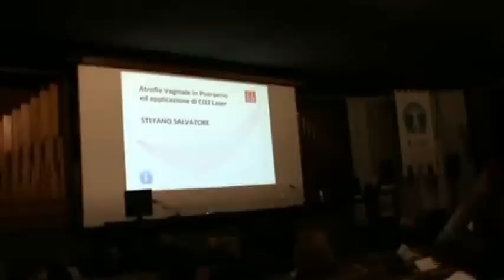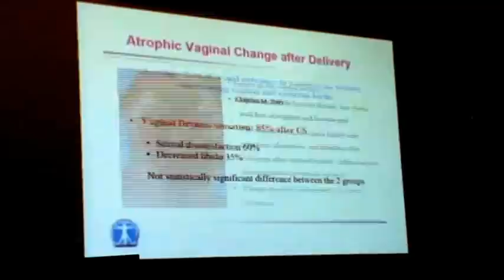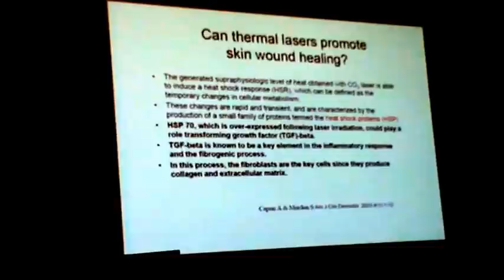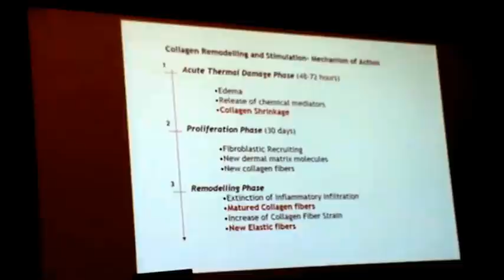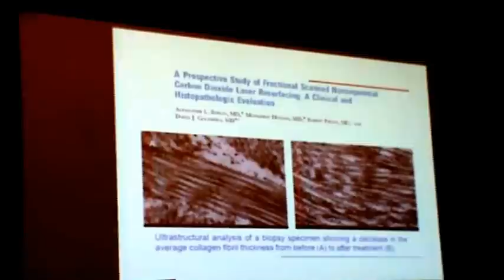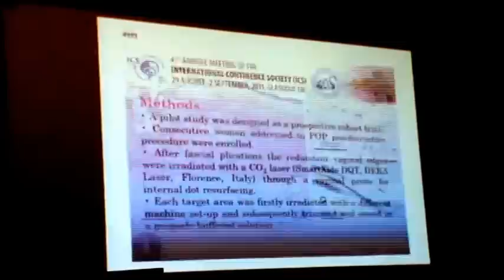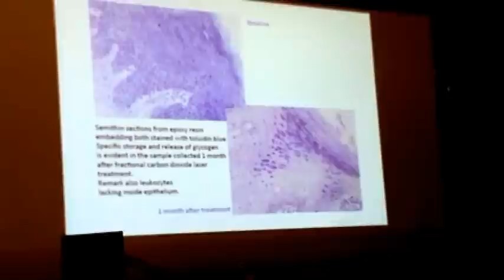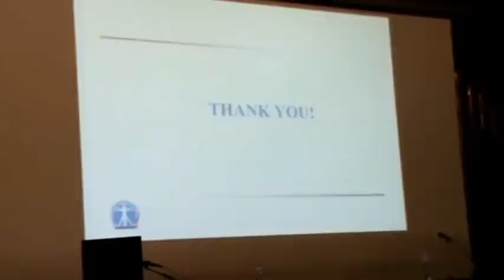Workshop su MonnaLisa Touch: il trattamento per l'Atrofia Vaginale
Workshop presentation of the new laser assisted procedure MonaLisa Touch for the treatment of Vaginal Atrophy using the SmartXide2 V2LR laser system. (Video in Italian)

Presentazione della nuova metodica MonnaLisa Touch per il trattamento dell'Atrofia Vaginale col laser a CO2 SmartXide2 V2LR.